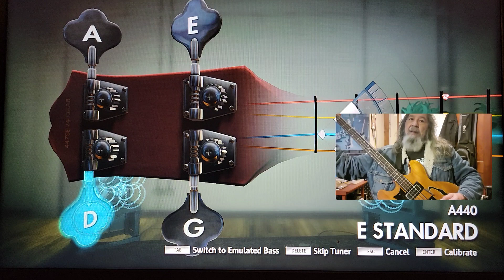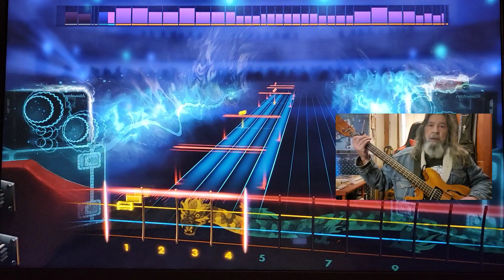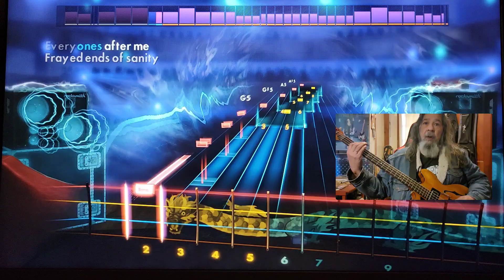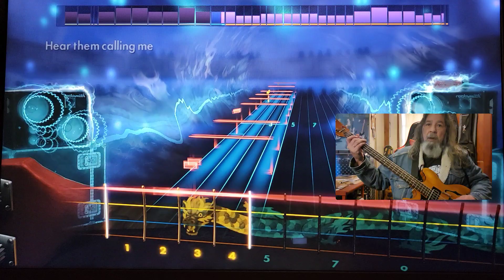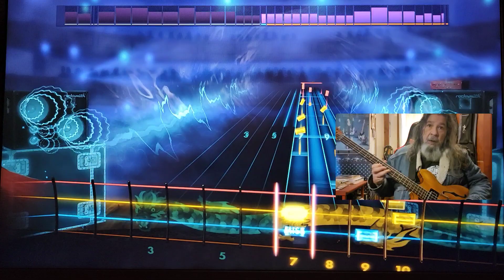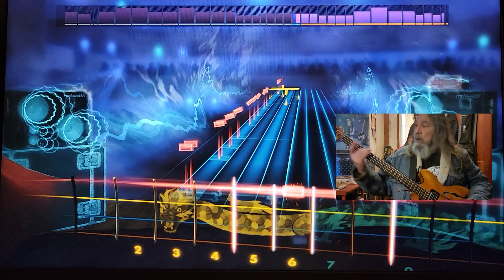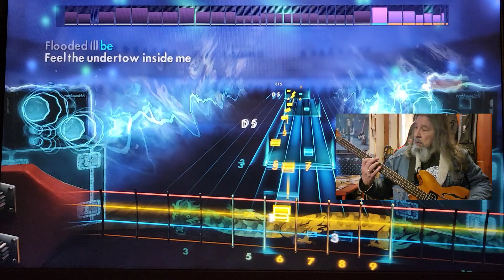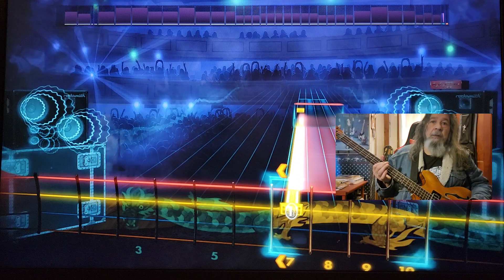Rocksmith CDLC Bass The Frayed Ends Of Sanity Metallica